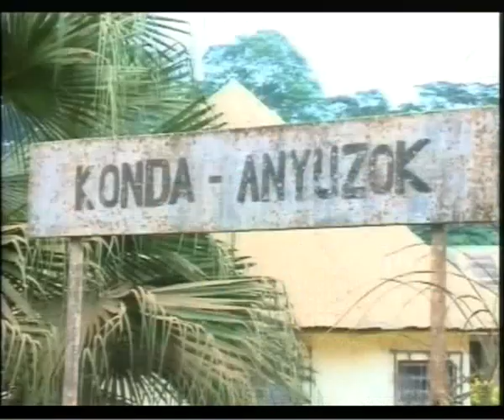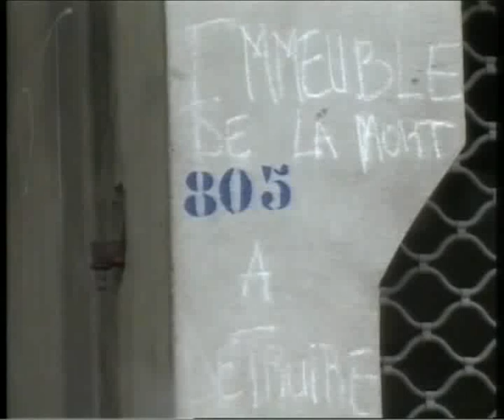PIDGIN NEWS DU 19 08 2013